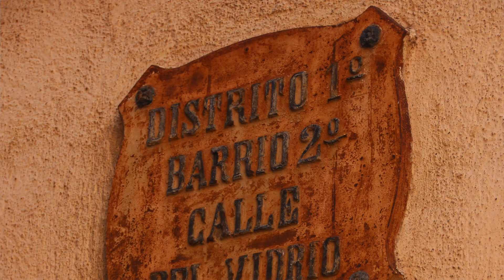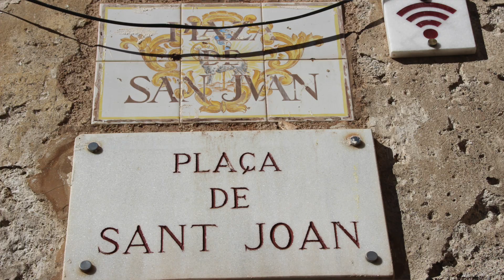Tarragona, antigua Tarraco | ESPAÑA | Viajando con Mirko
Visito Tarragona en España, muy cerca de Barcelona y aprovecho el festival Tarraco Viva para conocer muchos monumentos gratuitamente.

Otro video de los primeritos que hice... lástima que no grabé todo lo que visité, ni el Barrio de Pescadores El Serrallo. Aquí les va un poco del anfiteatro romano, la Torre del Petrorio, el Circo Romano, la Catedral de Tarragona... y no se pierdan TARRACO VIVA, un festival que se celebra en mayo de cada año y en el que pueden aprovechar para hacer visitas gratuitas a todo el complejo arqueológico.

¿Qué cámara utilizo para grabar? CANON 600D
¿Qué micrófono utilizo? RODE VideoMicro (no lo tenía cuando hice este video)